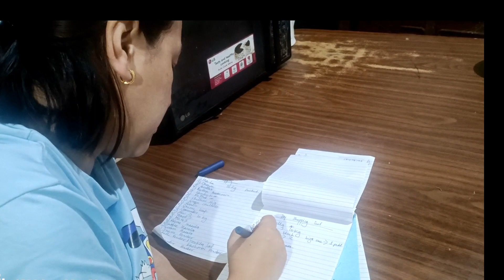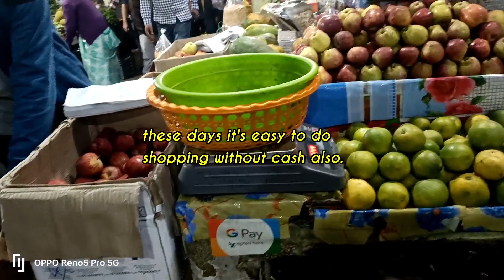mise-en-place for tomorrow// siblings love &war// shopping// what a hectic day